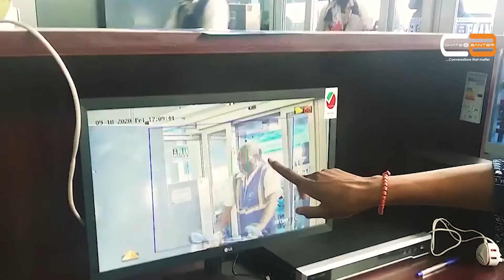What Executives Have To Say About The Aviation Sector In Nigeria - Chats and Banter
Industry executives share their perspectives on the fuel price increase and how it has affected the aviation sector in Nigeria